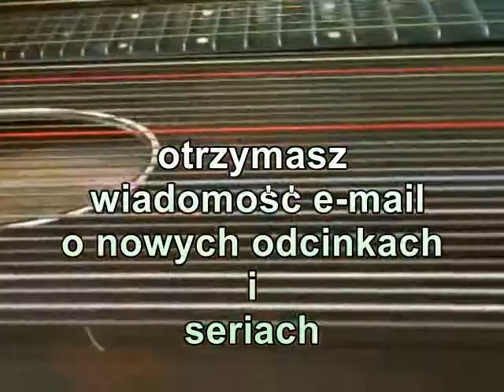Edu Fun TV - ZABAWY ŻAB - MIŚ KULECZKA I JEGO WALIZECZKA - odcinek 35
Seria edukacyjna dla dzieci. W każdym nowym odcinku znajdziecie piosenkę i działania wokół niej np. ćwiczenia rytmiczne, emisyjne, logopedyczne, ćwiczenia rozwijające pamięć, koncentrację, wyobraźnię oraz różne umiejętności.